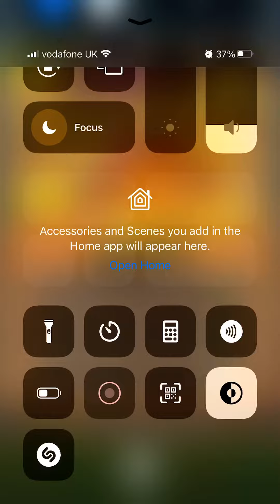Mario Kart Tour: Peach VS Bowser Tour - Coin Rush